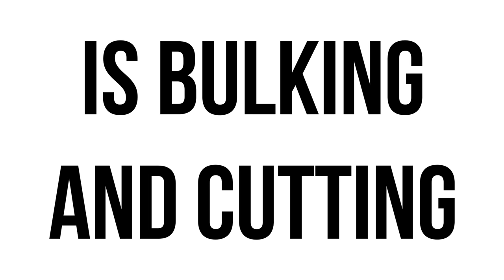Is Bulking and Cutting a Good Strategy?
In this video, Drs. Baraki and Feigenbaum discuss the science behind bulking and cutting decisions.

For more of our stuff:

Podcasts: goo.gl/X4H4z8